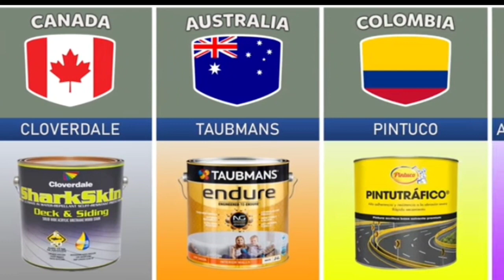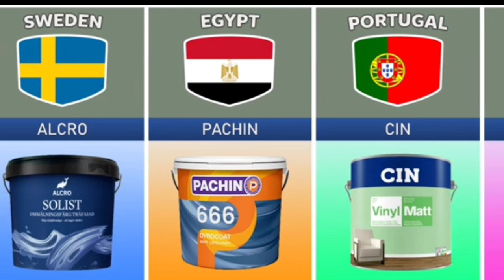Paint Brands From Different Countries